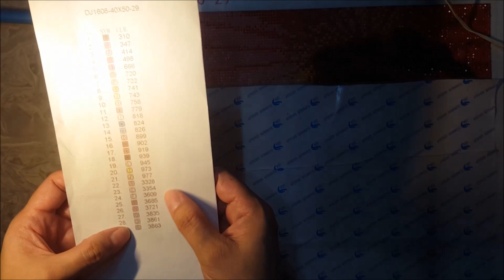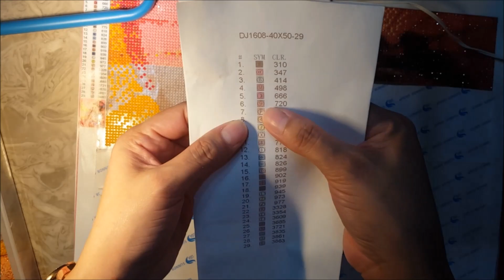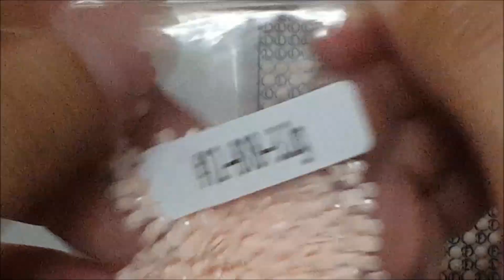Diamond Painting - Japanese Woman update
Hello everyone,
Just sharing the progress of my diamond Painting - Japanese Woman from Victoriasmoon.com

God Bless!!!
Happy crafting!